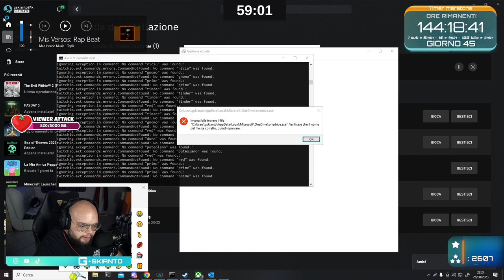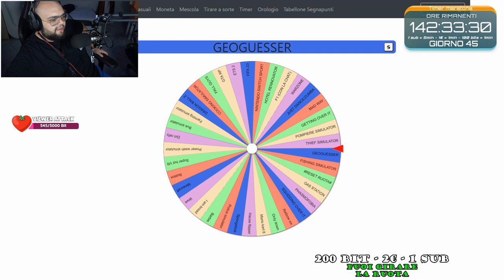SCHERZO FINITO MALE 😲 - BEST OF GSKIANTO